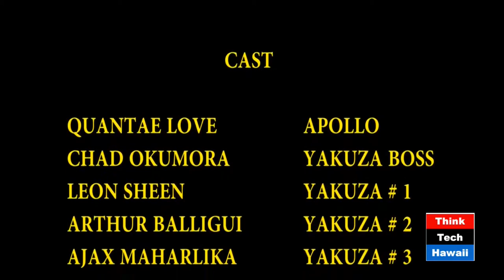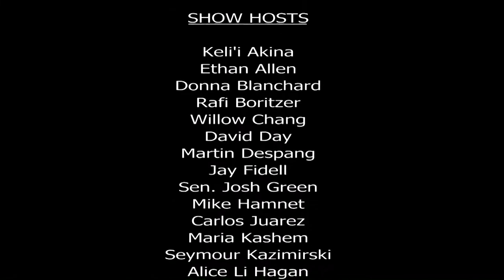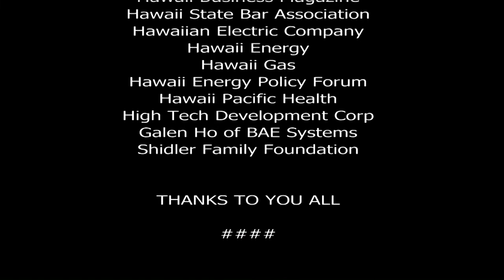POPOLO A Martial Arts Indie Film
Think Tech Interview with our lead actor, Quantae Love, and producer Bianca Grace Tubolino.